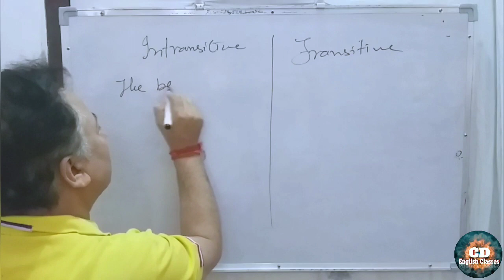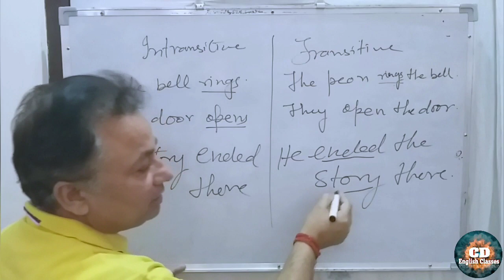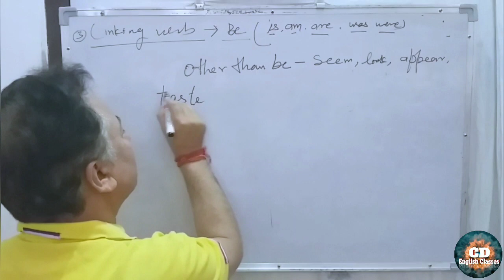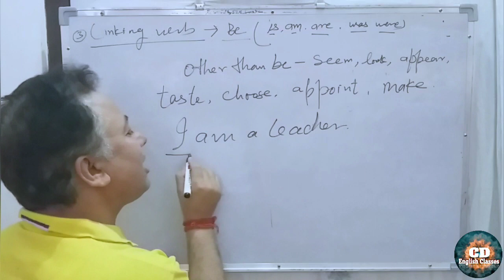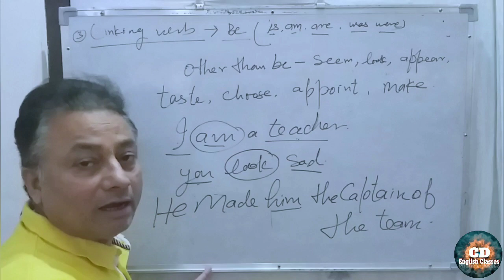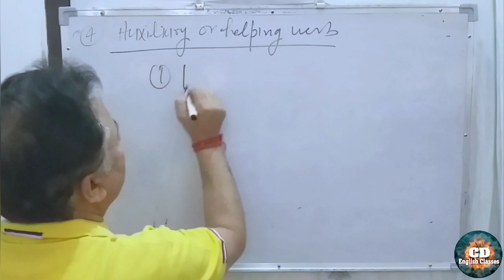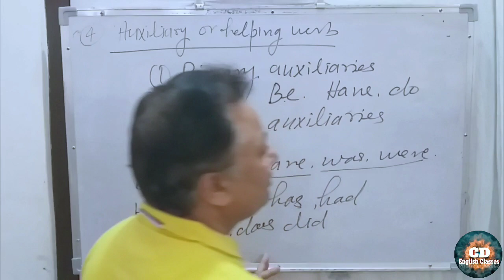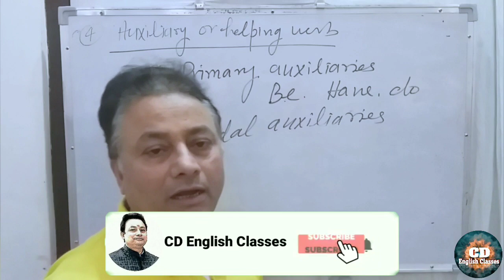Linking verb & Complement//Main verb & Helping verb/Auxiliary verb |verbs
Linking verb and complement, Main verbs and Helping verbs/Auxiliary (verbs)

Hi
Here you can learn English in very efficient way.

 In this lecture you can understand the basics of finite verbs and how Transitive verb is different from Intransitive verb.
Both Transitive and Intransitive verbs are not classified as it is without sentence ,which is very complex .
Complement of the verb and Linking verb which is related to each other and how Linking verb is different from Helping verb.
At last the kinds of Auxiliary which is very important for sentence making and correction.

This channel tells the various concepts and topics in parts of speech which is basic for English Grammar.These topics are very helpful in competitive exams.